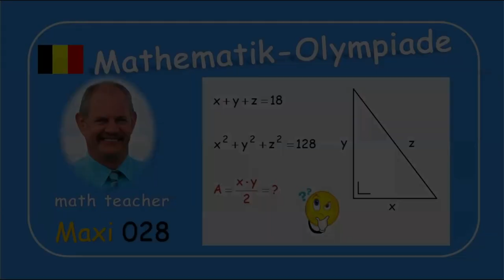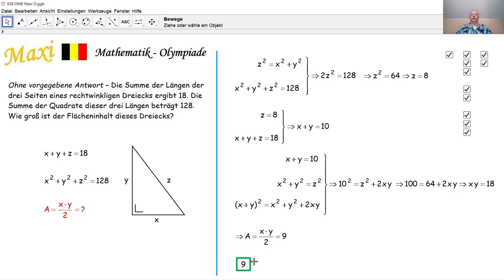Mathematik-Olympiade Maxi 028